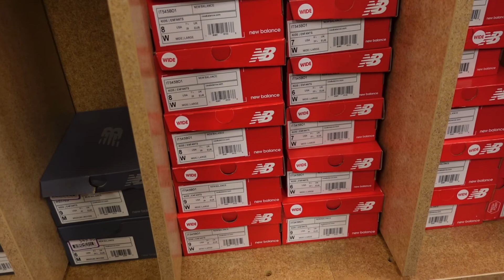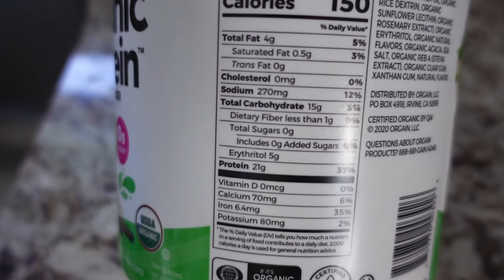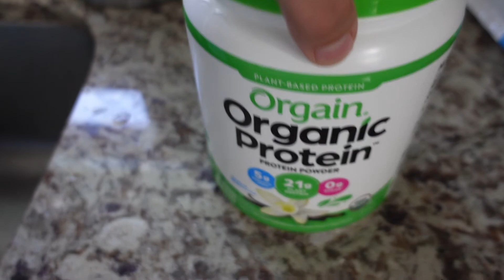Day In My Life as a Mom, Toddler Shoe Shopping, Mini Carter’s Haul, SAHM